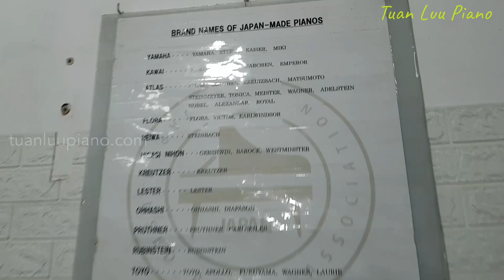Test Piano Cơ - Atlas A55M | Made In Japan | Tuấn Lưu Piano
Hướng Dẫn Tự Học Piano do Ths Âm nhạc Tuấn Lưu trực tiếp hướng dẫn. Phương pháp trực quan, dễ hiểu, cách truyền đạt ý tưởng mà ai cũng có thể học được.
Đ/c: Ngõ 106 Hoàng Quốc Việt - Nghĩa Tân - Cầu Giấy – Hà Nội